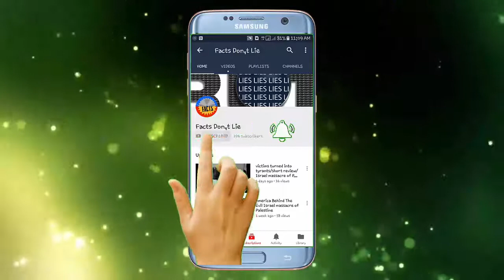Norman Finkelstein opinion to world justice court on palestine issue